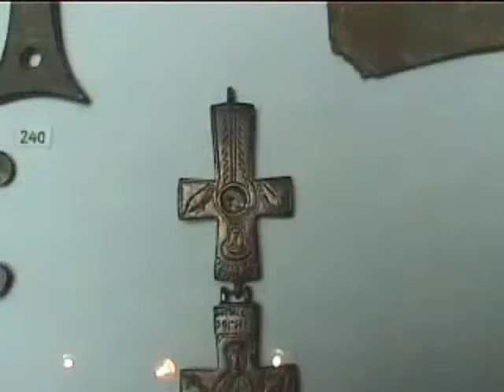Church of Santa Croce, Rome, Italy